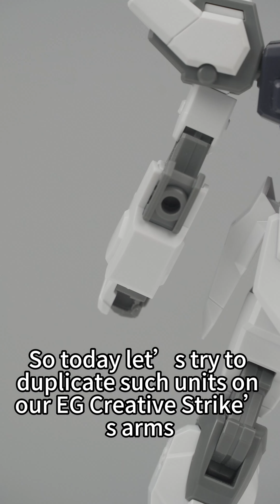Arm Section Detailing PT.1!Entry Grade 1/144 Build Strike Exceed Galaxy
The Dspiae detailing strategy series will be updated every Saturday at 6pm (except otherwise). At the same time, we will open different parts of the engraved high-definition line drawings after the launch of each issue. We hope you guys will enjoy it!